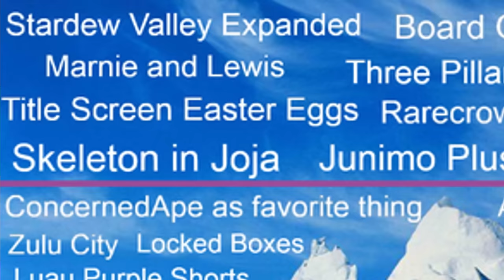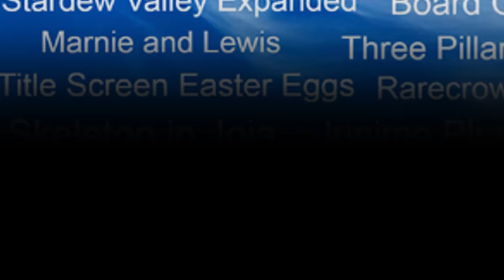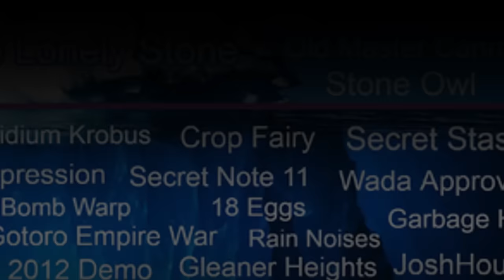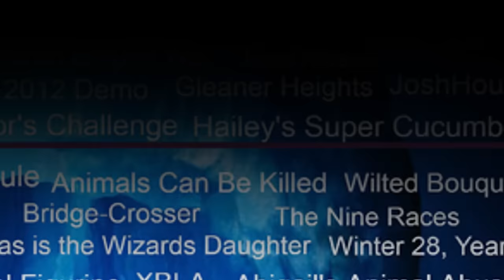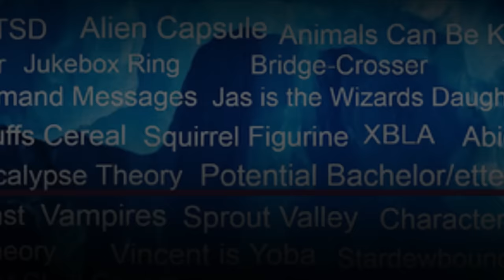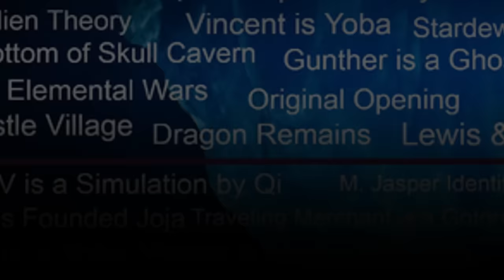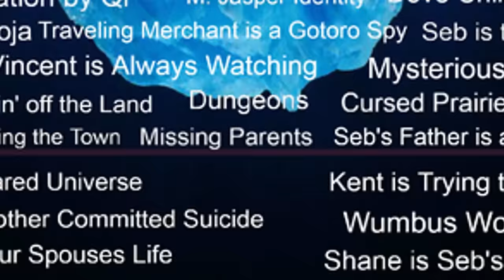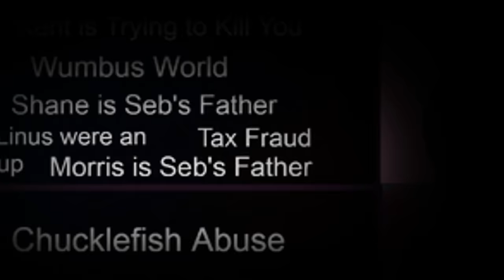ВСЕ ТАЙНЫ АЙСБЕРГА СТАРДЬЮ РАЗОБРАНЫ! STARDEW VALLEY ICEBERG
ae, crimonit. В этом видео я разбираю большинство тайн игры Стардью, отвечаю на вопросы айсберга и отсеиваю мусор.

Музыка в конце : Batchbug - Easymode